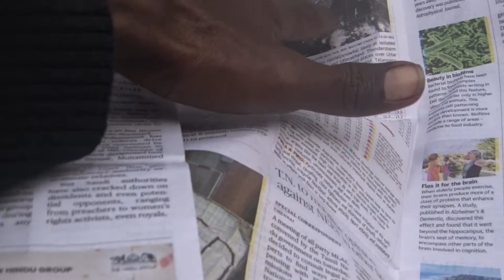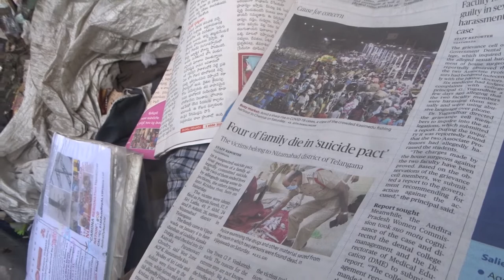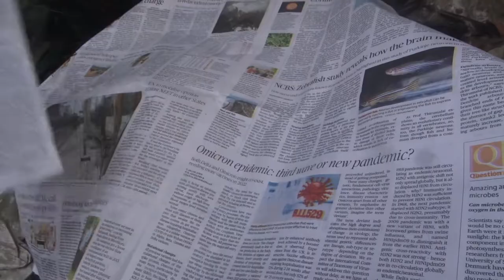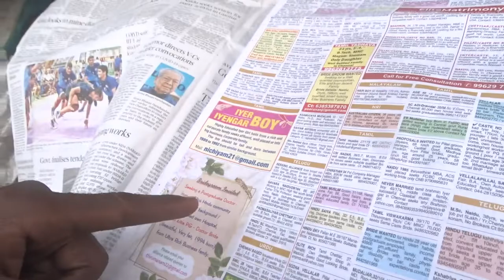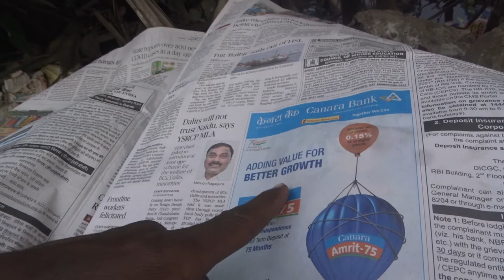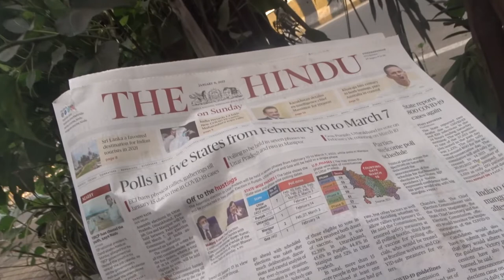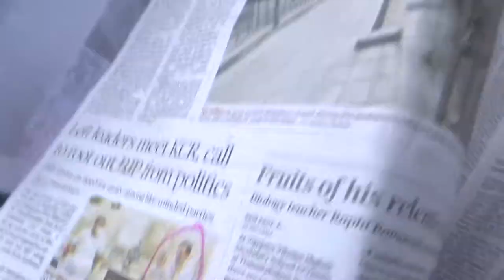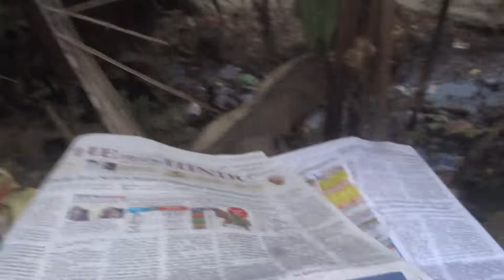GLOBAL13WARmingEffect22PnshM[ntS]urree,PAKsTH@XacTLyACCIDnTS,...ListGOesENDLESS,CALCI01AvTaRAPTNCSPR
48_10015122CVKAKYLazyPoLiticnsRTP-CR-MYmOTHERC'onFrmdRevengeForHittingMeOnHeadWitHELMET_KOJJAysrJAGAN-GOO-NDA@WRSandHOUTingPAKISTHnJINDABad@PURNaMARKtAL13KRminals13_168PLcMODiSrKrPUNsHdByGodCAL13Ci0152pluS-HAH_AMIT_HoLiDay

Murree is a mountain resort town, located in the Galyat region of the Pir Panjal Range, within the Rawalpindi District of Punjab, Pakistan. It forms the outskirts of the Islamabad-Rawalpindi metropolitan area, and is about 30 km northeast of Islamabad. It has average altitude of 2,291 metres. The British built this town during their rule to escape the scorching heat in the plains of Punjab during the summer.